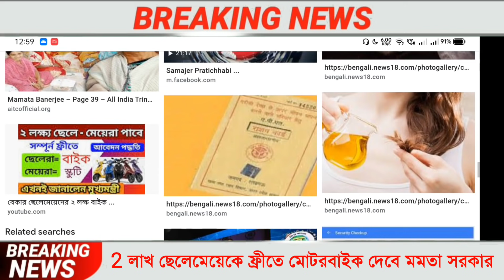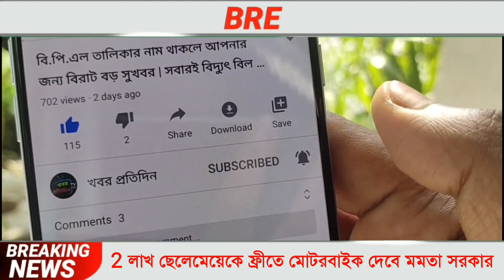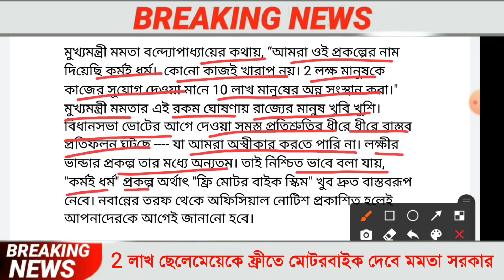2 লাখ ছেলে-মেয়ে পাবেন ফ্রি মোটর বাইক, Free Bike Scheme 2021, West Bengal New Scheme 2021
Free bike scheme | west bengal new scheme 2021 | west bengal prokolpo 2021 | west bengal new prakalpa 2021 | karmai dharma prakalpa | Swasthya Sathi form fill up | swasthya sathi card

about this video : we are talking in this video about west bengal new scheme 2021 announced by mamata banerjee which is named 'Karmai Dharma prakalpa' or called free bike scheme which is west bengal new prakalpa 2021

topic covered :
free bike scheme
karmai dharma prakalpa
mamata banerjee

about this video : we are talking in this video about current news today live west bengal which is very important to us these updates are Banking Service in December, Ration Distribution in December month, Local Train Service in December, LPG cylinder price in december, Insurance Premium updates in December month.

topic covered :
1. west bengal latest news today
2. 2. current news today live west bengal
3. 3. west bengal current news video
4. 4. west bengal current news bengali
5. 5. west bengal news today live bangla
6. 6. lpg cylinder price today
7. 7. lpg gas cylinder news
8. 8. digital ration card
9. 9. west bengal news
10. 10. december ration list
11. 11. west bengal train news today